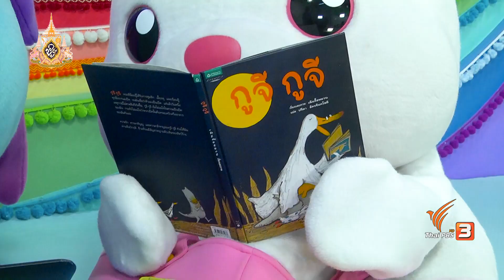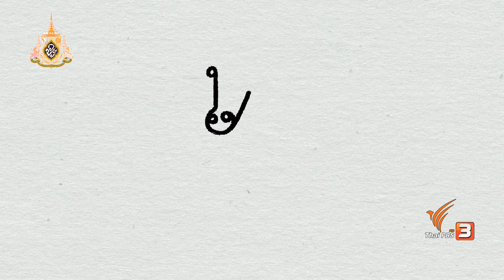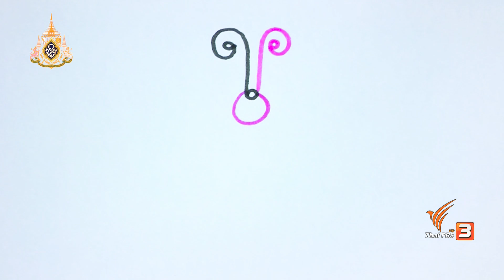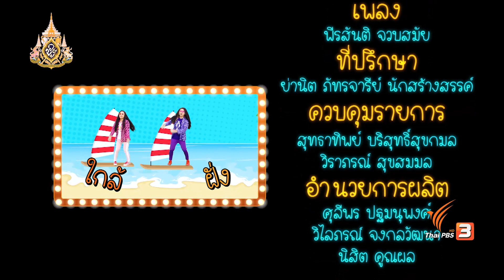ฝึกอ่าน สระใอ : ขบวนการ Fun น้ำนม (15 มิ.ย. 62)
พาน้อง ๆ มาเรียนรู้สระภาษาไทยแสนสนุกกับ "สระใอ" ตื่นเช้ามาแปรงฟันแสนสนุก และเรียนรู้สระประจำวัน วันนี้เป็นวันว่าง ๆ ของบ้านขบวนการ FUN น้ำนม พี่ว่องไว พี่แหลมคมและน้องนุ่มนิ่ม เลยหากิจกรรมยามว่างทำกัน แต่เกิดเหตุการณ์ไม่คาดฝันทำให้พี่แหลมคมนั้นโมโห ว่าแต่จะเป็นเรื่องอะไรนั้น ? เพื่อน ๆ มาติดตามชมไปด้วยกันนะ พี่เอมจะพาน้อง ๆ มาวาดรูปแสนสนุกกับ "สระใอ" ด้วยกัน แล้วไปผจญภัยกับ Super Fun น้ำนมในด่านต่าง ๆ เพื่อช่วยพี่มี้จากพี่ฉลาม ครูหนุ่มและพี่ ๆ นักดนตรี จะพาน้อง ๆ ไปร้องเพลงที่เกี่ยวกับ "สระใอ" อะไรบ้าง? อย่าลืมตื่นมาชมความสนุกด้วยกัน

ติดตามชมรายการขบวนการ Fun น้ำนม วันเสาร์ - อาทิตย์ เวลา 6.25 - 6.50 น. ทางไทยพีบีเอส หรือรับชมย้อนหลังทาง